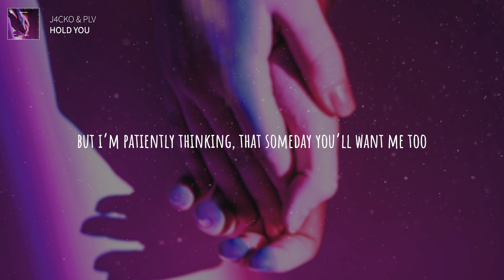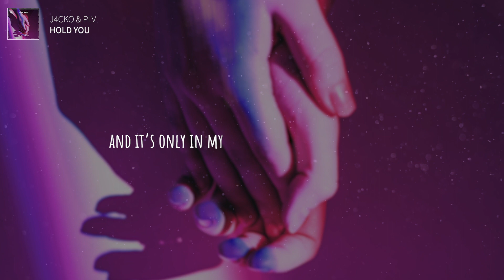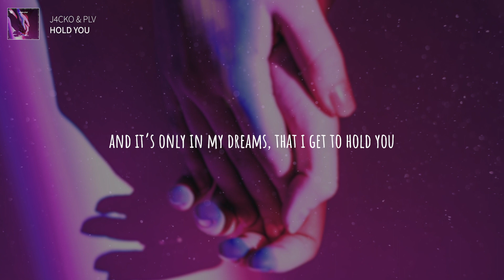J4CKO & PLV - Hold You [Progressive House 2022]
🔥 Hey guys, today I'm back with an Emotional Progressive House song made with crazy talented producer J4CKO, released on Ensis Records !

Hope you enjoy the vibes !
PLV

---▶ 💥 DISCOUNTS ◀---

---▶ 🎹 MY MUSIC & YOUTUBE EQUIPMENT 🎥 ◀---

Keyboard/Digital Piano
MIDI Controller
FL Studio
Audio Interface
Computer : MSI GP73 Leopard 8RE